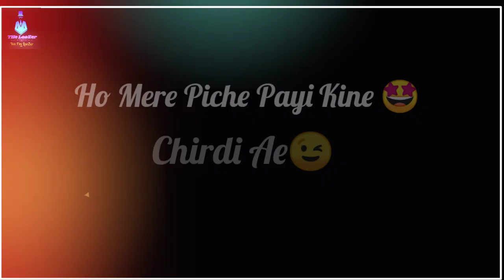Chehra Tera | Jass Manak | iMOVIE BLACK SCREEN STATUS